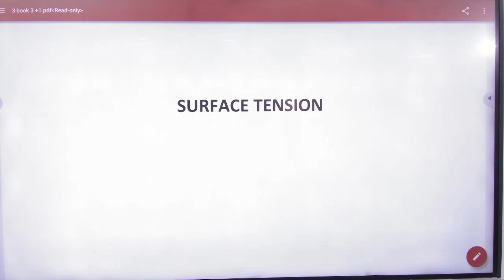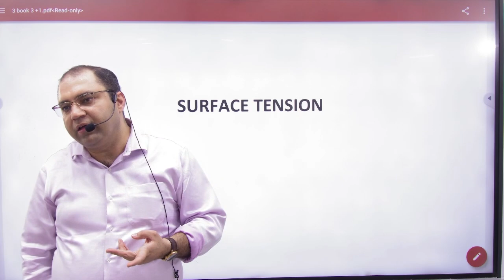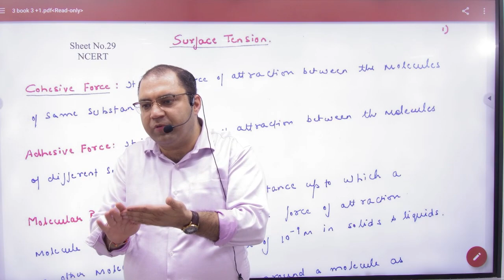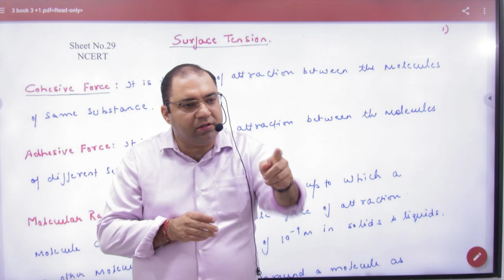1 Introduction to surface tension